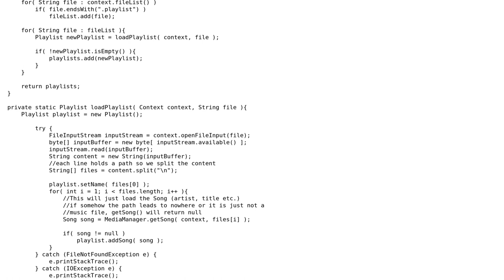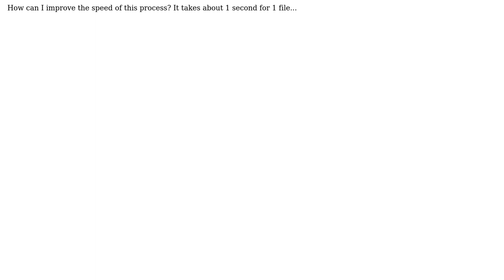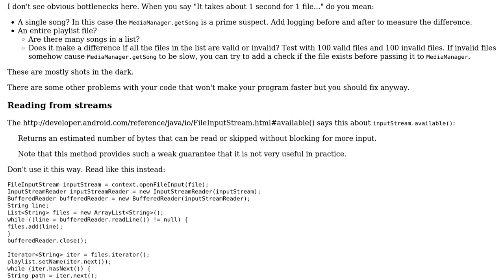Code Review: Android loading playlists function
With thanks & praise to God, and with thanks to the many people who have made this project possible! You are responsible for your own actions.